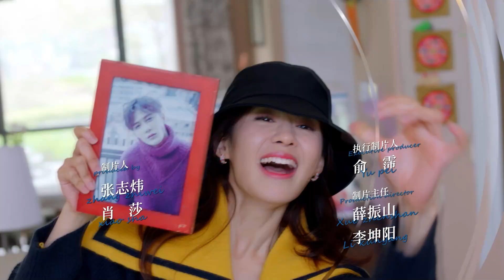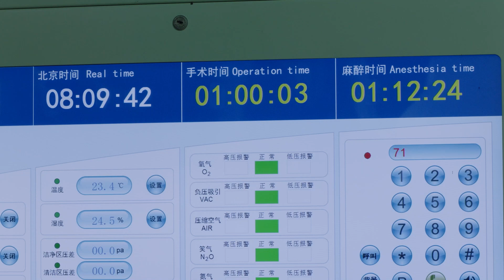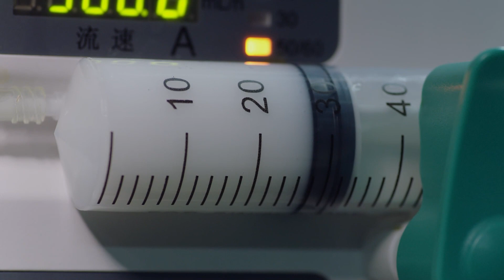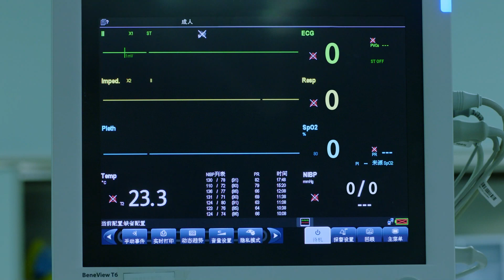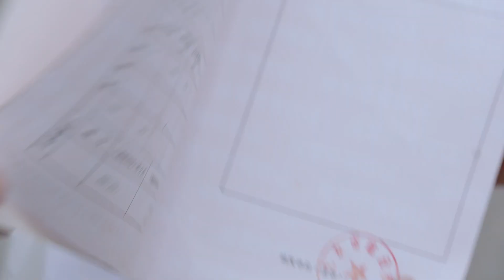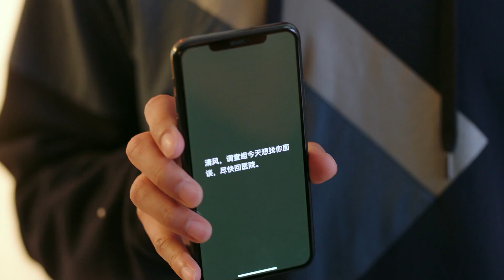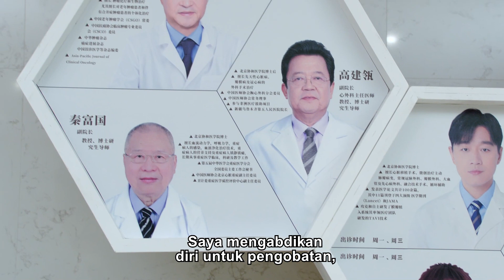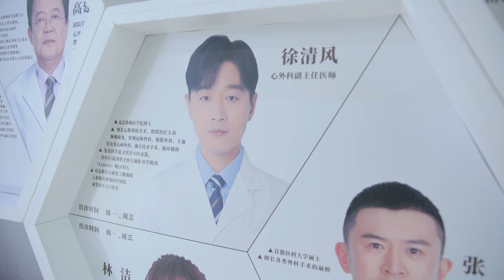👨‍⚕️💖👩‍✈️Pacar kapten saya yang bossy | My bossy captain girlfriend | 📏EP28 | 我的霸道机长女友丨Drama Cina🚀💘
🚀Pacar kapten saya yang bossy | My bossy captain girlfriend 丨 EP28丨我的霸道机长女友丨 Drama Cina
⏳Ini akan diputar pada [21:00, 17 November]

Xu Qingfeng (Tong Dawei) seorang ahli bedah Kardiotoraks Rumah Sakit Yanxi, dan Guan Yuqing (Tong Liya), seorang kapten wanita, jatuh cinta satu sama lain karena kerja sama mereka dalam menyelamatkan pasien. Namun kedua keluarga mereka memiliki masalah sulit yang harus mereka atasi bersama. Xu Xiulan (Xu Di), ibu dari Xu Qingfeng, membesarkannya seorang diri. Oleh karena itu, ia menganggap putranya sebagai segalanya dan ingin mengendalikan karir dan pernikahannya. Guan Yongnian (Han Tongsheng), ayah Guan Yuqing, selalu meremehkannya dan memperlakukannya sebagai ATM untuk putranya yang sombong dan pemberontak, Guan Zhenlei (Tan Jianci). Xu Qingfeng dan Guan Yuqing awalnya mencoba menghindari masalah keluarga mereka melalui pekerjaan mereka. Namun, ketika mereka ingin bersama, mereka menyadari bahwa orang tua mereka adalah rintangan yang tidak dapat diatasi dan mereka harus mengubah diri mereka sendiri.